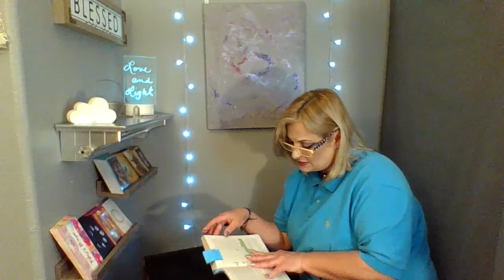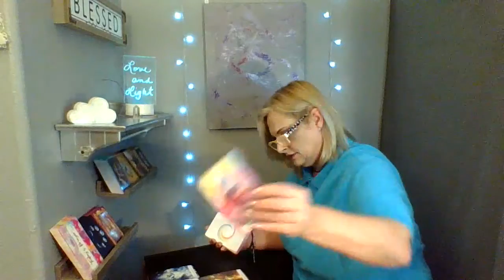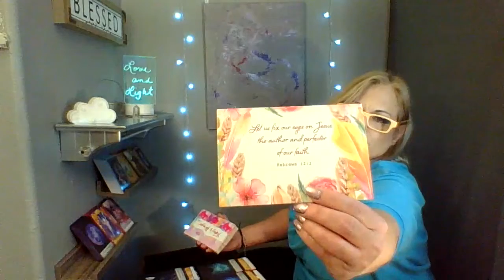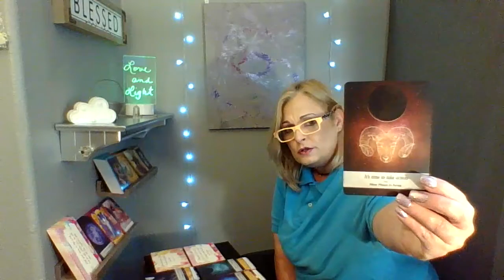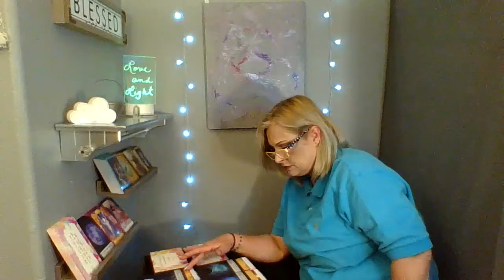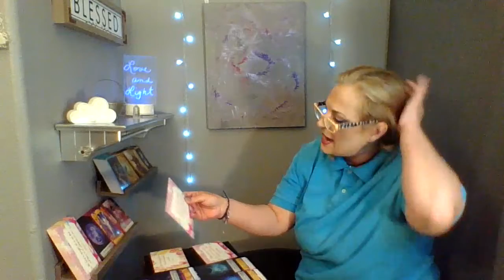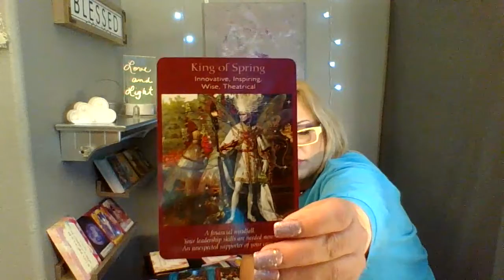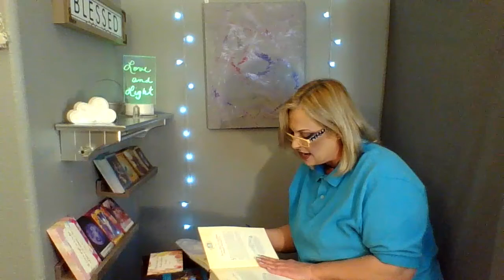Taurus April 2021~~😂GAME ON Spirit said OK and YOU Ain't Playing NO MORE😂~~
Born Apr 20 - May 20